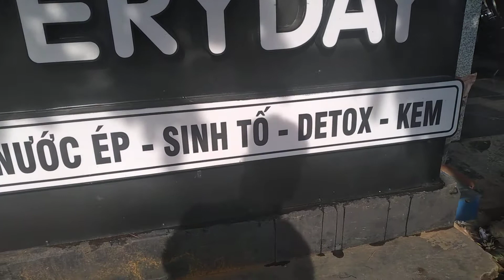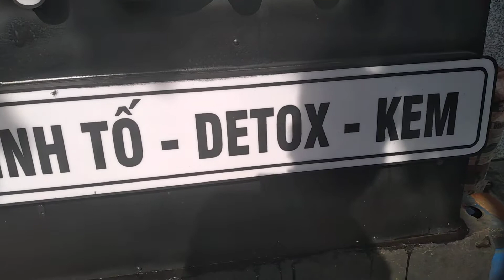(khám phá nước uống lạ "detox" ) lần đầu tiên được uống để giảm cân.